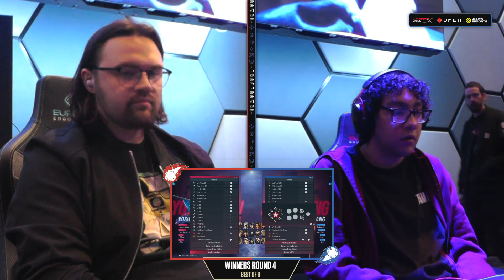Knockdown! #100! | HXALV | Tekken 8 | EGP | Dr.TheJakeMAN, M.D. vs DC_Theo - WR4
HyperX Arena in Luxor Resort on the Las Vegas Strip. Allied eSports.